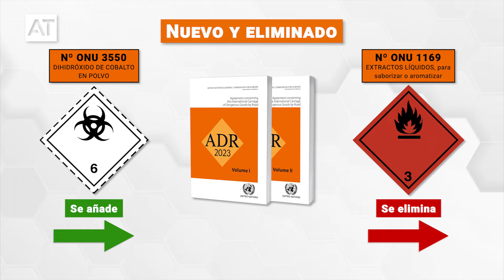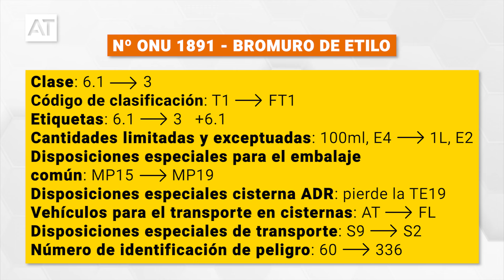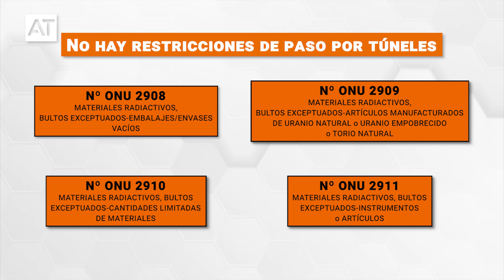📢 Actualizaciones ADR 2024: ¡Descubre los Nuevos Cambios en la Lista de Mercancías Peligrosas! 🔶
Siguiendo con los cambios en el ADR, en este video vamos a enumerar las modificaciones correspondientes con la lista de mercancías peligrosas y con las disposiciones especiales aplicables con una materia o a un objeto particular

Si necesitas renovar u obtener el carnet ADR, puedes hacerlo con nosotros.